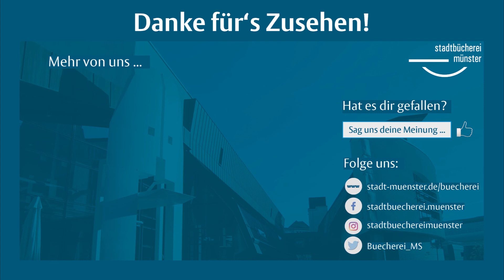Die andere Seite des Krieges - Zeit für Booktube mit einem Game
Mit "this war of mine" taucht zum ersten Mal ein Game in der Serie auf.
Das Spiel erzählt die düsteren Geschichten der Zivilbevölkerung, die in einer belagerten Stadt zu überleben versucht.
Moderiert von Florentin Bardehle

Das Spiel ist sowohl für den PC, als auch für alle gängigen Konsolen erhältlich.